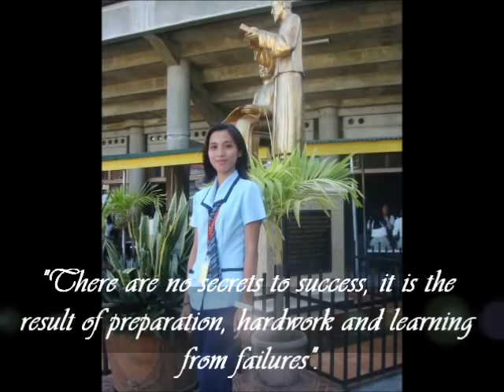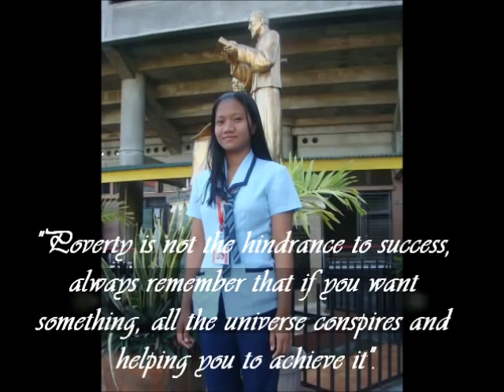BEED 4 Batch 2013 (DWCB)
One Goal, One Family, One Dream